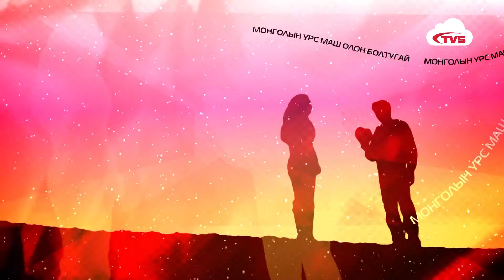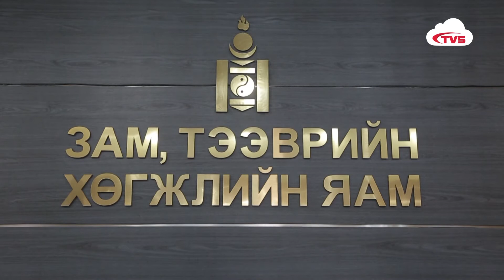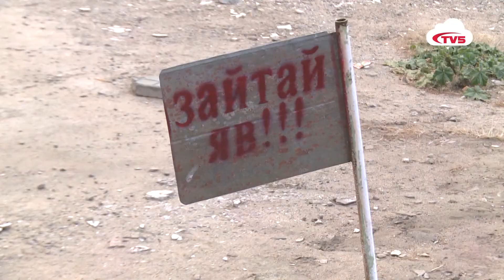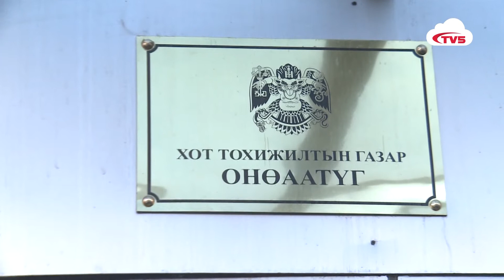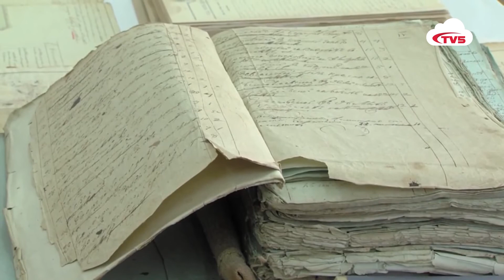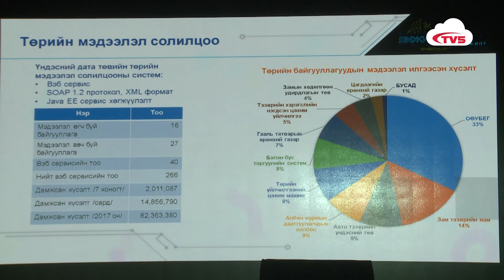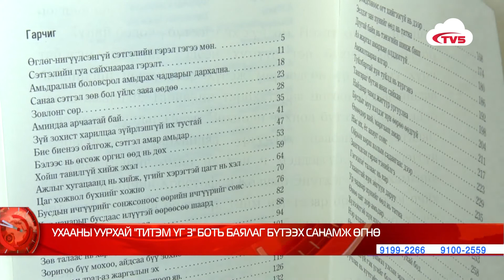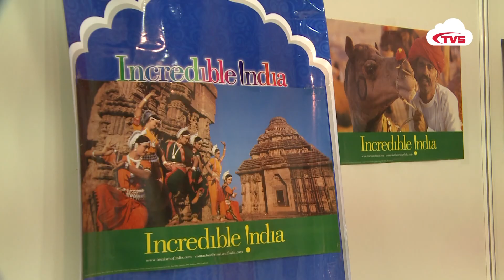Цаг хөтөлбөр 2017 10 11